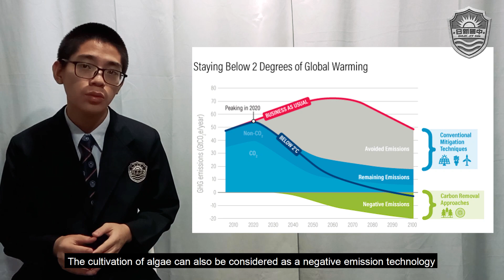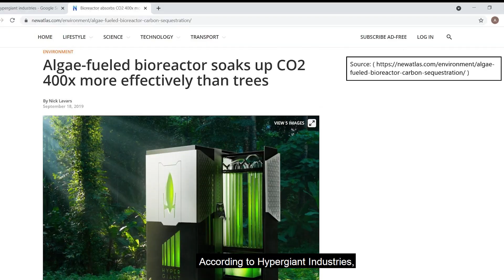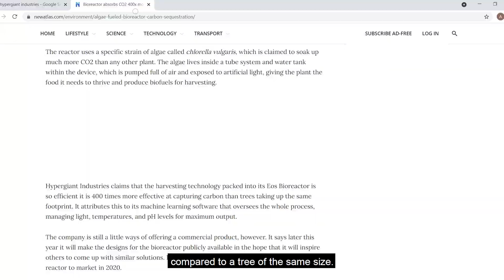NSC2021 PULAU PINANG T0086 SMJK JIT SIN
T0086 (How science has helped us to care for nature?)

First of all, the environmental impact of human activities should be considered from the aspects of preservation, sustainability and cost-effectiveness. Environmental pollutions have reached a critical level over decades. These crises could lead to long-term effects on human’s health and a series of consequences towards nature.
Our first idea, which is the wetland concept, has the potential to improve the quality of water and provide a more sustainable habitat for the flora and fauna. The role of nanotechnology and bacterial serum should be emphasized to facilitate water purification and the treatment of sewage efficiently.
Undeniably, development on renewable energy needs to be focused continuously in order to minimize air pollution. Application of algae cultivation is significant to replace non-renewable energy which harms the nature. Furthermore, use of titanium dioxide as building materials must be implemented to speed up the elimination of nitrates in the air.